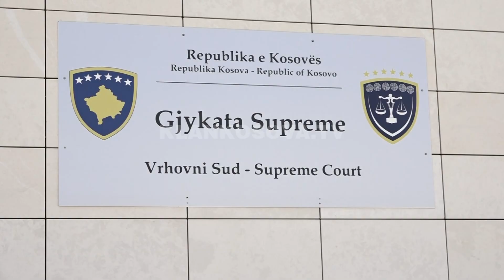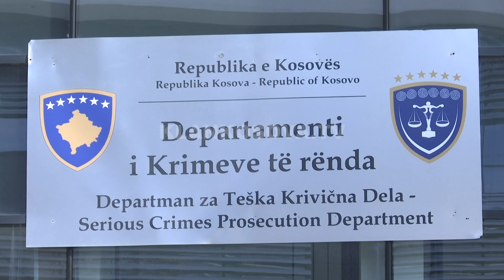Enver Peci: Gjyqtarët ndikohen nga lidhjet familjare